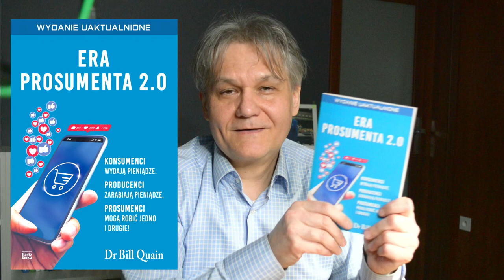Era Prosumenta 2.0 - jak zarabiać w marketingu sieciowym?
Czy twój ulubiony sklep zapłacił ci kiedyś za to, że go poleciłeś?
Czy sklepy oferują ci możliwość zarabiania pieniędzy czy jedynie wydawania?
Czy gdybyś był właścicielem sieci sklepów, kupowałbyś u konkurencji?
Czy jakiś sklep internetowy zaoferował ci kiedyś udziały?
Czy dzięki eksplozji handlu internetowego stałeś się bogatszy?
Jeśli na te wszystkie pytania odpowiedziałeś „nie”, to znaczy, że powinieneś przeczytać tę książkę!